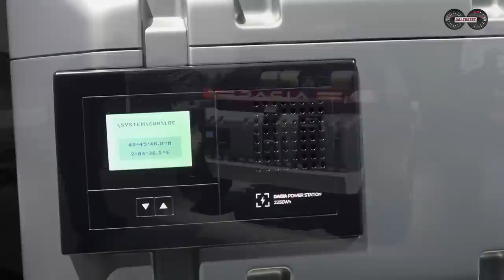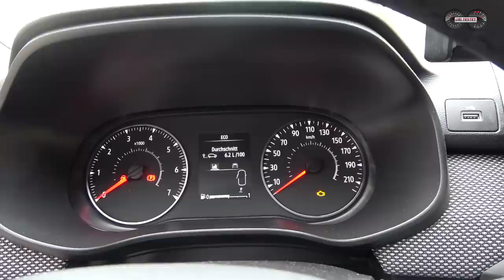Die Zukunft von Dacia! Dacia Manifesto Concept - Dacia Bigster - Neues Logo - Face-Lift für alle!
Die Marke Dacia gibt Einblicke in die Zukunft. Neues Markenlogo, Face-Lift für alle Modelle! Und zwei Konzeptfahrzeuge. Dacia Manifesto und Dacia Bigster.

Der rumänische Autobauer ist seit 2004 auf dem deutschen Markt betreten und hat seit 2004 bereits weltweit über 17 Millionen Fahrzeuge verkauft. Dacia ist für die Mutter Renault ein wahrer Glücksgriff gewesen und schafft es auch weiter die Kassen des französischen Mutterkonzerns zu füllen. Die Fans der Marke sind treu, lieben ihre Produkte und erfreuen sich an vielen Kleinigkeiten. Doch nun gibt es großes an Veränderung für die Marke Dacia zu verkünden.

Ende 2022 erhalten alle Modelle - Dacia Sandero / Dacia Sandero Stepway / Dacia Duster / Dacia Jogger / Dacia Spring - ein Face-Lift mit einem komplett neuen Logo und einem neuen Markenschriftzug.
Zudem wird das Produktportfolio um ein großes SUV im Kompaktsegement (C-Segment) erweitert. Die Konzeptstudie Dacia Bigster wird zu 90% so wie hier gezeigt bereits Ende 2023 bei den Händlern stehen.
Ein weiteres und echtes Highlight stellt die Studie Dacia Manifesto da, welche im Zuge der Markenstrategie vorgestellt wurde. Das Konzeptfahrzeug soll zeigen, dass Dacia weiterhin Fahrzeuge für Abenteuer, Outdoor & Lifestyle bauen will, dennoch aber an Nachhaltigkeit denkt und vor allem das Kundenbudget im Auto hat.

In diesem Video zeige ich Euch die nahe Zukunft - was dieses Jahr noch passiert - sowie den Ausblick in die etwas fernere Zukunft. Aber wir werfen auch einen Blick auf das HEUTE in Form des aktuellen Dacia Jogger.

Viel Spaß

Hier gibt es die Sprungmarken durch das Video:

00:00 Intro
00:43 Dacia Sandero 2022 / Dacia Sandero FaceLift
02:00 Dacia Duster 2022 / Dacia Duster FaceLift
03:30 Dacia Jogger 2022 / Dacia Jogger FaceLift
04:15 Dacia Sander Stepway 2022 / Dacia Sandero Stepway FaceLift
05:18 Dacia Spring Electric 2022 / Dacia Spring Face Lift
06:32 Dacia Bigster Concept
09:05 Dacia Manifesto Concept
12:44 Dacia Jogger Extreme+ / Kofferraum / Verbrauch / Kosten / Fazit